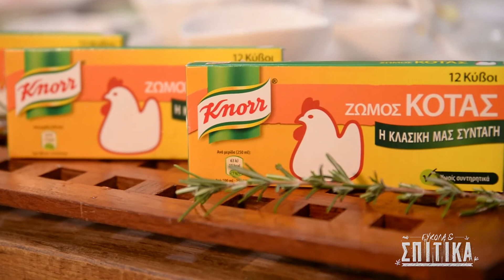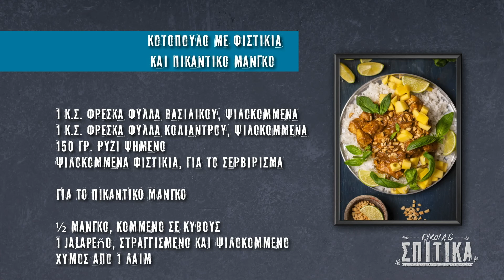Κοτόπουλο με φιστίκια και πικάντικο μάνγκο